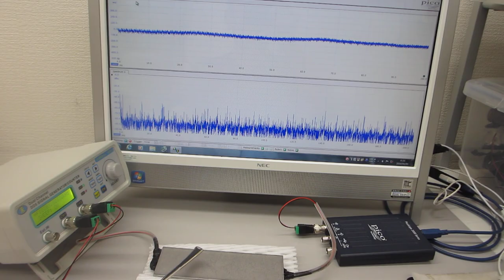メガヘルツの超音波発振による、新しい表面検査技術（超音波システム研究所）